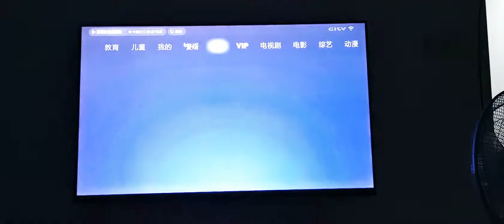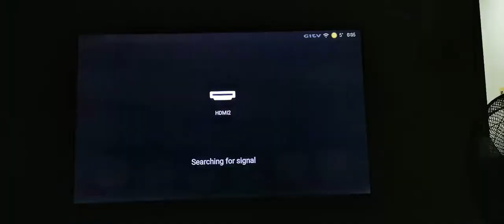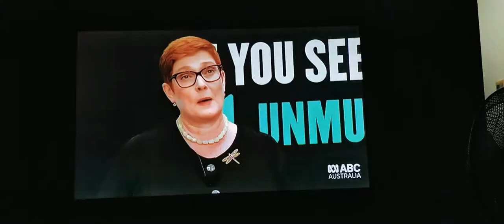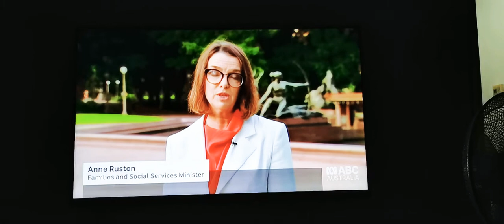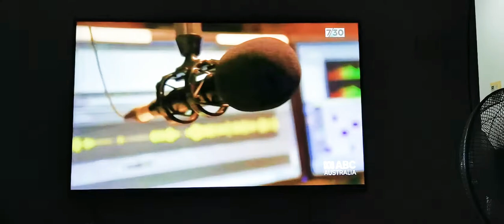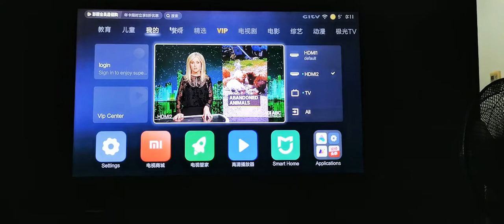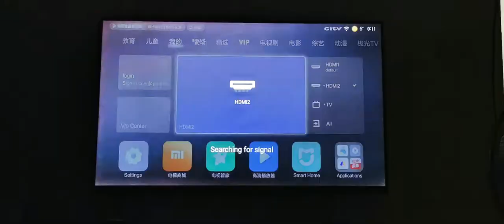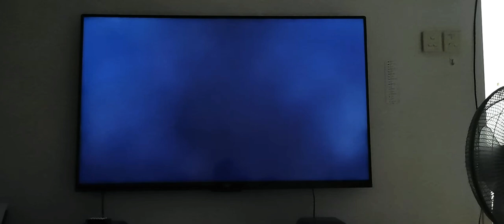Mi TV4 55 inch blank display issue with sound. Can it be fixed or To garbage bin?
Amazing TV specs at a very affordable price but having quality control issues. I had it for more than 2 years now and this is what happen... Some users reported after 1 year having the same display issues.

Please forward to 7:24 and see what happen next. :-(